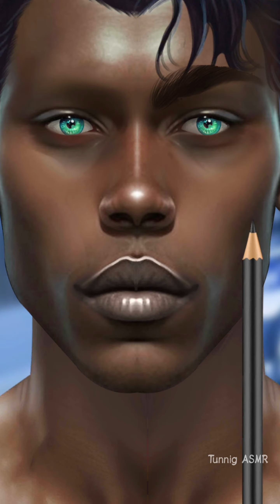ASMR | Beggar Man: Treatment | Face asmr | Hair and Lip care | and virus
Hello friends.
I'm Tunning asmr.

This video__
this Beggar man makeover care, and Clean clear virus makeup hair care treatment asmr video process asmr care animation asmr ,and ex. transformation and clear Care asmr video,
      care We use and other products,,,,,,👇
           -Medical instruments
           -  product's